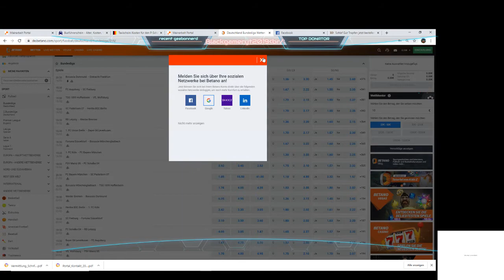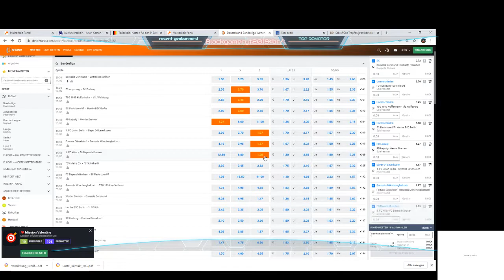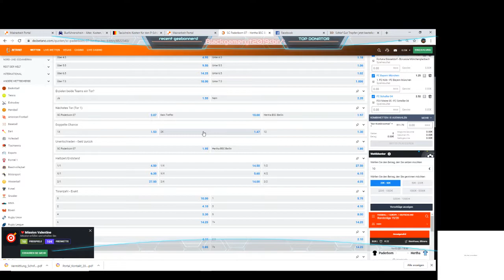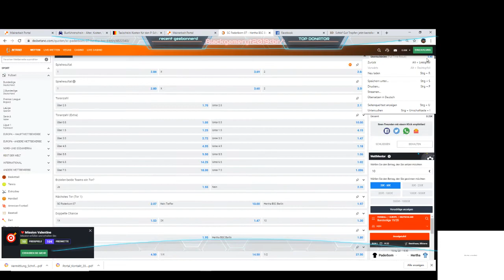Bundesliga Wett Prognose 22 Spieltag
Wir Wetten den 22 Spieltag